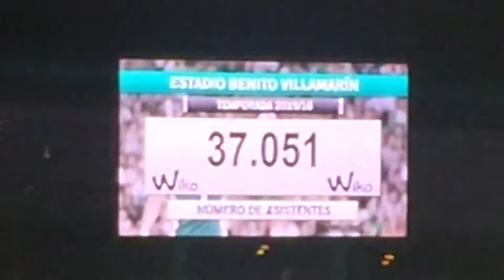Betis Vs Deportivo. 24/09/2015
Betis Vs Deportivo

24 septiembre de 2015 jueves, partido de liga entre el Real Betis Balompié y el Deportivo de la Coruña.

Ambiente del partido, en la salida del equipo y durante el encuentro.

Acabó el partido con la derrota del Betis con un 1-2